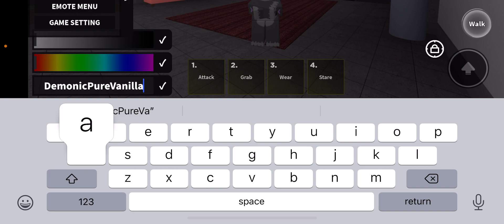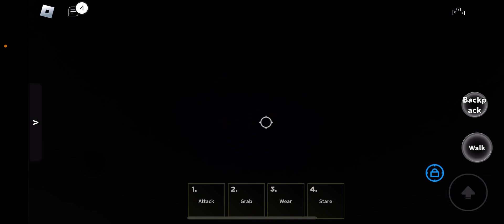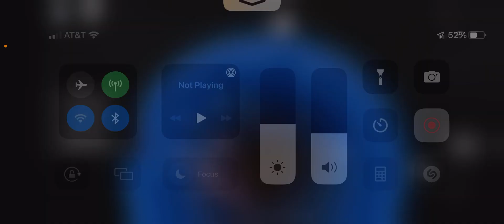KAIJU HIDE N SEEK